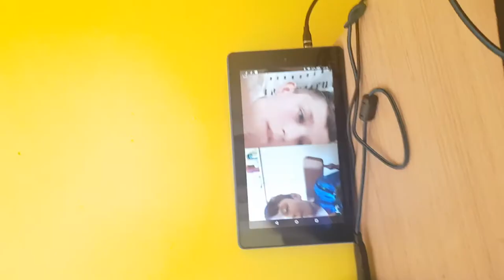Roblox villain tycoon with my friend Roberts